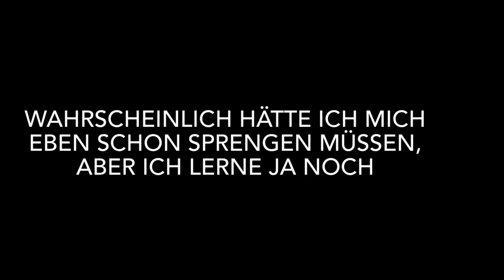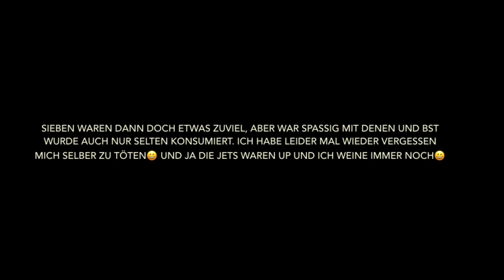LSIA Massaker II: The Killing Fields of Los Santos (with english subtitles) I GTAOnline I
Inhalt / Content

00:00 Intro und NoobbikeVernichtung(Extinction)
03:20 Friendly Fire
05:12 Mundatmung/ Mouthbreathing
07:20 LSIA Massaker